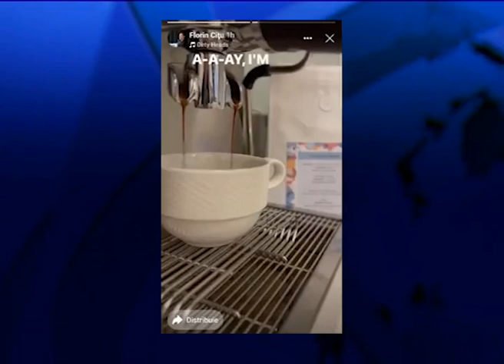Florin Cîțu își prepară cafeaua și ascultă „I am on vacation”